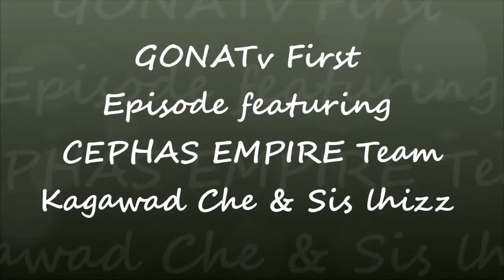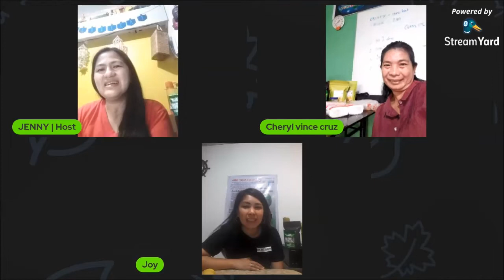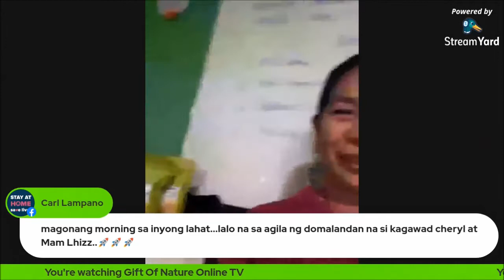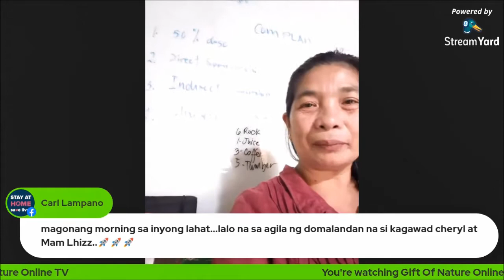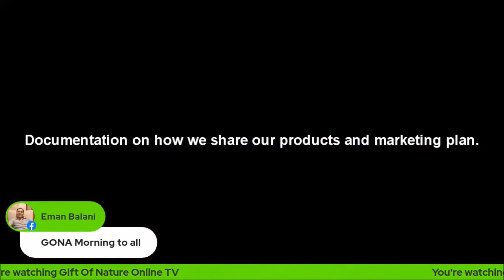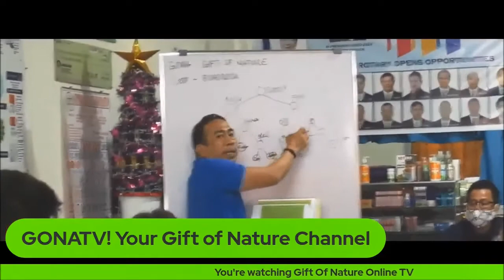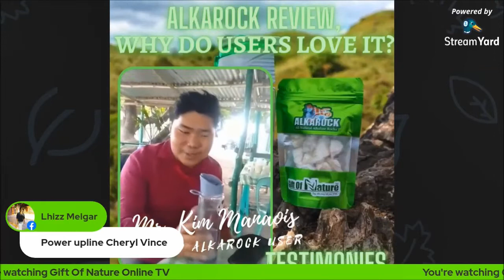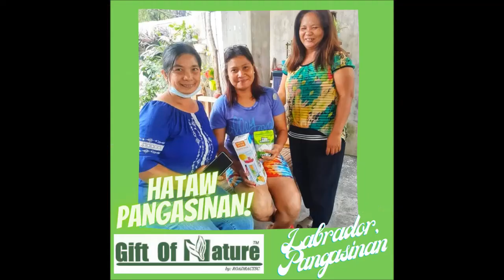GONATv First Episode featuring Kagawad Cheryl!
GONATV Kwentuhang GONA tayo with Pangasinan
CEPHAS EMPIRE Team Leaders Kagawad Che and Lhizz!